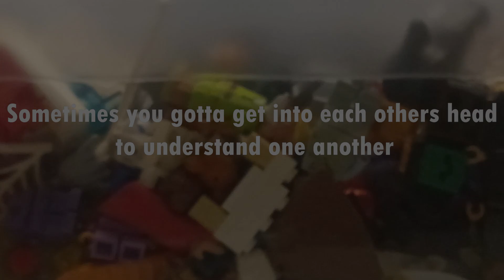Jay VS Zane battle of the true potential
this is a stop motion i made while i was on vacation at Germany i hope you enjoy it!

and remember never put of tomorrow what can be done today.